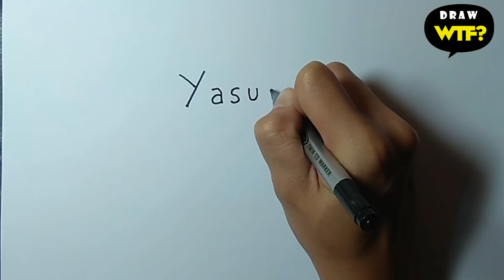Vẽ YASUO (League of Legends) phong cách Word-toon! How to turn word YASUO into Cartoon - Draw WTF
Welcome to 「DRAW WTF - YouTube」♪
Today, My video is 「How to turn word YASUO into Cartoon - Draw WTF 」
This is handwriting tutorial for kids & beginners.
Let's learn "how to turn WORD into CARTOON" with me.
Follow me for more fun videos!!